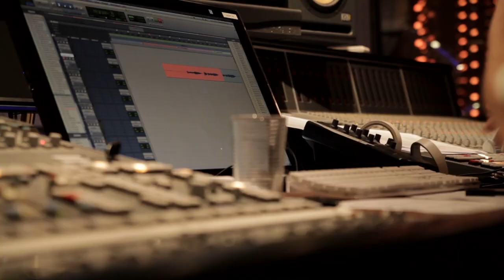How is the weather?! De making of van Happy Together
Achter de schermen bij de opnames van Happy Together door Café Corsari, Jef Neve & Friends.
Het nummer kan je kopen op iTunes tvv Music For Life en Poco A Poco